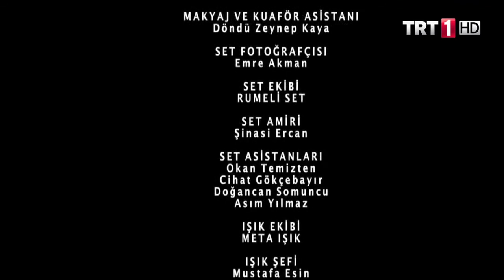Yunus Emre Engelsiz 3.Bölüm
Yunus Emre 3. Bölüm Bölüm Özeti:

Yüzleşme! Kadı Yunus’un ahi Minberci Hasan’a verdiği idam hükmü, ahiler ile Yunus’un arasının açılmasına sebep olur. Ahiler Yunus için ne düşünüyorlar? Yunus kararını temyiz eden Şeyh Tapduk Emre’nin huzuruna çıktığında ne hissedecek?